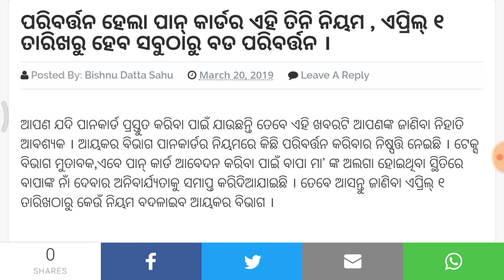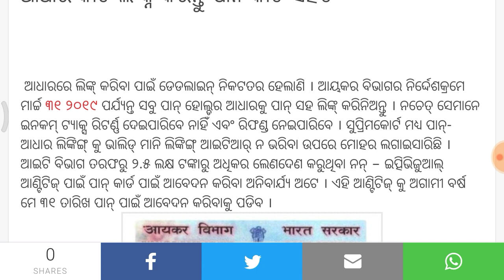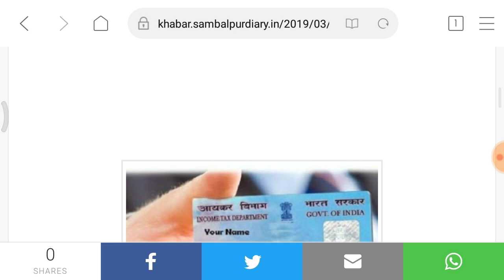ଦେଖନ୍ତୁ ଆସିଗଲା ପାନ କାର୍ଡ ର ନୂଆଁ ନିଅମ PAN Card New Rules In Odia PAN Card income tax return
aasigala pan card ra nua niama dekhantu pura video aau janantu kana paribartana hei chhi